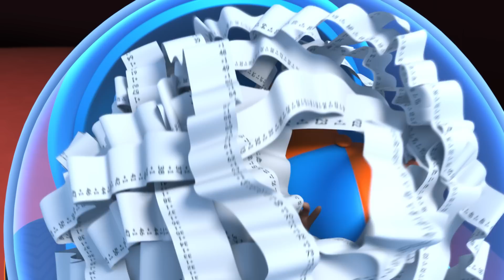Blippi Meets a Flying Penguin! | Blippi Wonders Cartoon | Learn ABC 123 Fun Cartoons | Moonbug Kids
Blippi and D.BO meet Pepper, a Chinstrap Penguin, who is obsessed with "catching some serious air” and is convinced that if he can just find the elusive shimmer stripe iceberg, he’ll finally be able to fly!

00:00 Penguins
03:42 Monster Truck
07:12 Soggy Cereal
10:43 Ants
14:16 Biggest Dino
17:46 Bear Hibernation
21:20 Nocturnal
24:54 Fireflies
28:25 Islands
31:54 Elephants
35:26 Race Car
38:58 Whiskers
42:32 Fireworks
46:04 Eraser
49:37 Sharks' Teeth
53:19 Pet T-Rex
56:51 Halloween Song